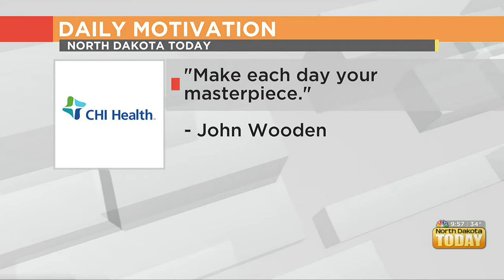NDT Daily Motivation April 12